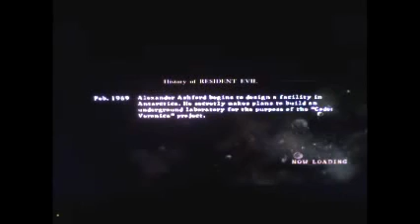Resident Evil 5- Funny Moments #1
The very first funny moments in Resident Evil 5. I created this video with the YouTube Video Editor